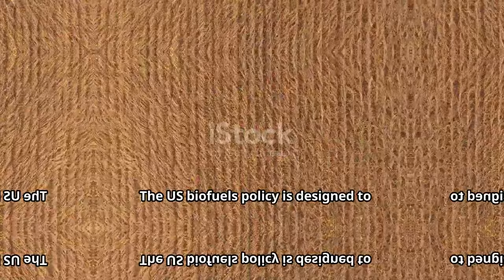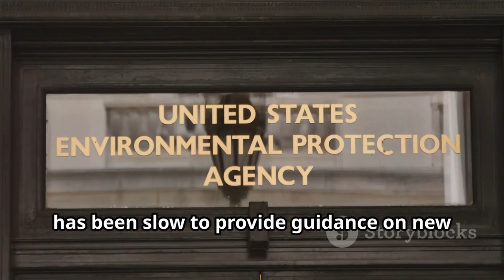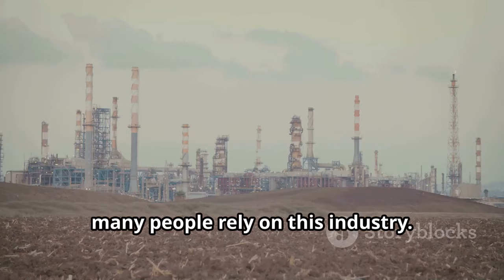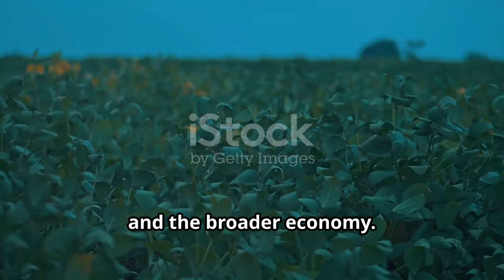"BB Starbucks Threatens to Fire Staff: What’s Going On? "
OUTLINE:
00:00:00 A Look at Uncertain Times
00:00:39 A Cloud of Uncertainty
00:02:27 Navigating the Unknown
00:03:43 Feeling the Pinch
00:05:07 A Broader Economic Impact
00:05:55 Perspectives from the Ground
00:06:43 A Call for Action
00:07:31 What's Next? The Future of Biofuels Policy
00:08:10 Implications for All
00:08:58 Join the Conversation
00:09:42 Make Your Voice Heard

In today's video, we dive into the shocking news that BB Starbucks is threatening to fire staff! 😱🍵 What does this mean for employees and the future of the company? Join us as we explore the implications of this bold move and how it ties into the broader agricultural scene as Cargill and Bunge slow their soybean buying due to stalled US biofuels policy. 🌱🚜

We’ll break down the situation, hear from experts, and discuss how these events might affect the market and everyday consumers. 📊💬